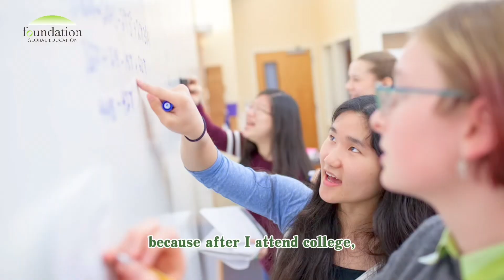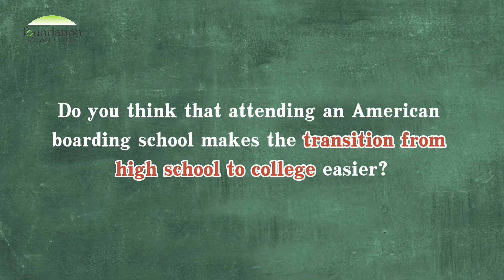What does the high school life of an Emory University student look like?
In the fast-paced world of high school, finding the perfect balance between academics, extracurricular activities, and personal well-being can be challenging.

Let’s unveil the secrets of Emory University students’ success and show you how an Emory University student navigates the demanding yet rewarding journey of high school.

👩‍🎓Know about Dorothy:
•Head of Chinese Student Association Marketing Department
•Film and Media/Marketing Major
• Member of Recreational Sports Marketing Department
• Volunteer of MyH2O (non-profit organization)